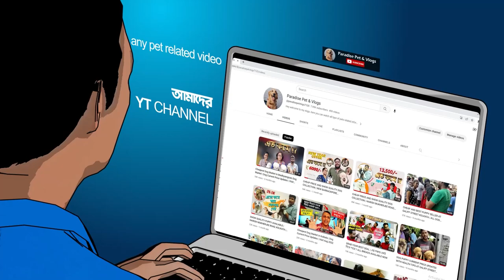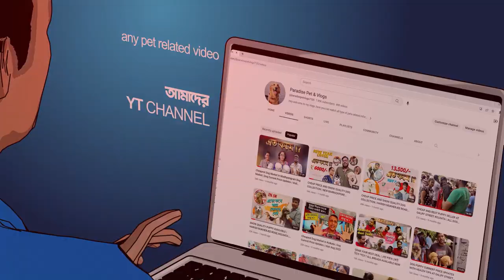প্রথমবার আমাদের চ্যানেলে Exotic Breeds Collection | Konnagar Bata, Near Station Road | 8910654524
Exotic collection review, Exotic breed collection animals, Exotic collection amazon, funny hamster wheel videos
We shared our other links with you